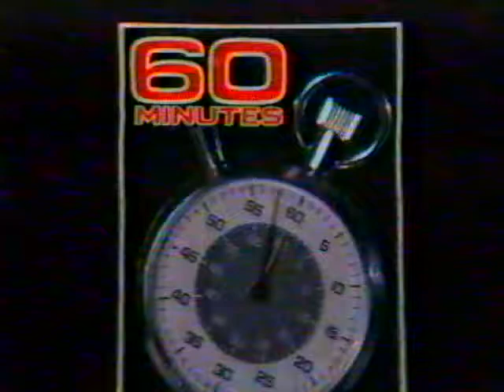1984 CBS NEWSBREAK Bush Releases Tax Returns Murder She Wrote is a New show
1984 Promo for Murder She Wrote - new show premiering on September 30, 1984 and George Bush, Jr releases his tax returns.